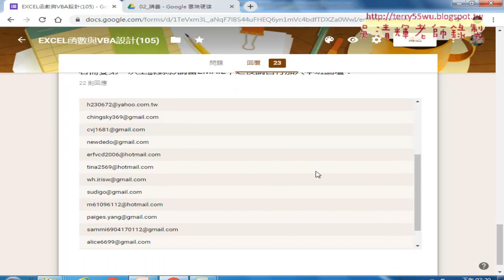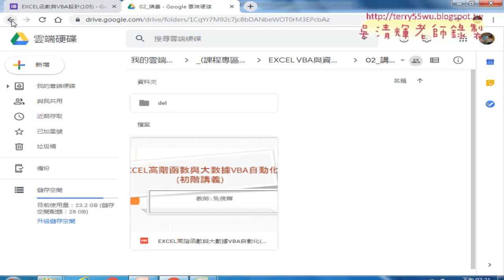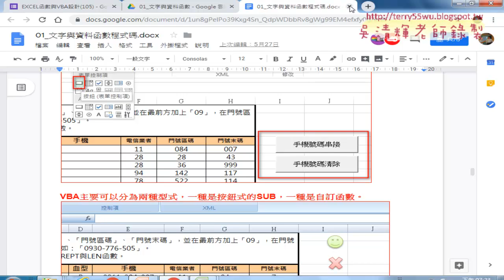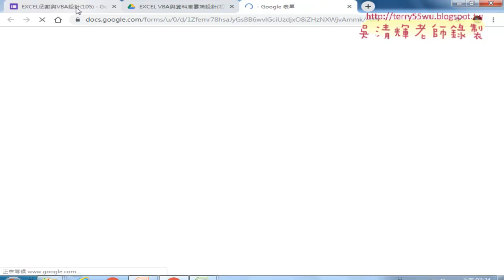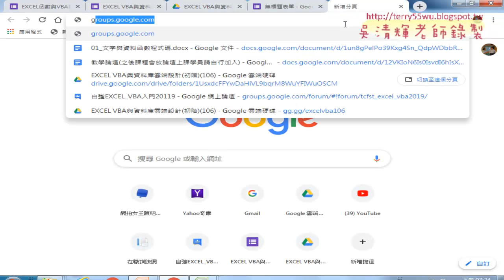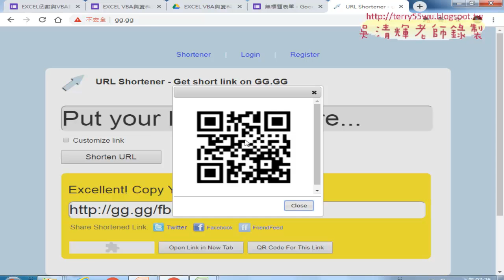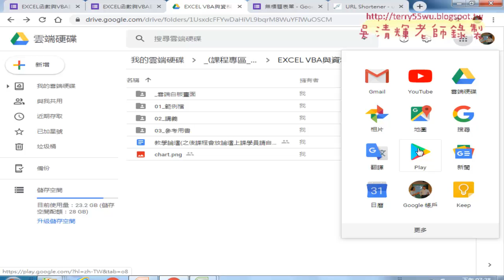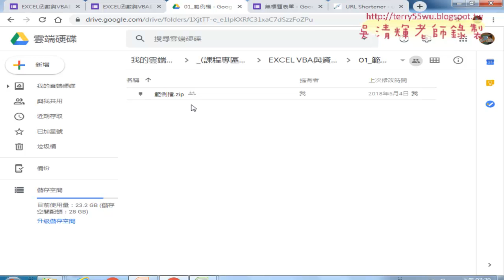01 問卷結果與雲端表單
從Excel函數到VBA雲端巨量資料庫應用班01(問卷結果與雲端表單&課程簡介與講師介紹&綜合練習用REPT與LEN函數&MID與IF函數判斷性別&LEFT與IF與串接公式&綜合練習串接與用REPT與LEN函數&TEXT函數與錄製巨集)

上課內容：
01_問卷結果與雲端表單
02_課程簡介與講師介紹
03_綜合練習用REPT與LEN函數
04_MID與IF函數判斷性別
05_LEFT與IF與串接公式
06_綜合練習串接與用REPT與LEN函數
07_TEXT函數與錄製巨集

課程理念：
1.熟悉EXCEL內建各類別250幾個函數(理解代替死背)
2.從函數到VBA設計(Sub)與自訂函數(Function)
3.錄製巨集與編修VBA程式
4.學會VBA的重要使用技巧(變數、迴圈與邏輯)
5.學會VBA表單設計與將EXCEL當資料庫
6.學會快速下載網頁資料(巨集錄製、迴圈、邏輯)
7.用EXCEL做銷貨單
8.EXCEL建立查詢系統(地址合併)
9.延伸進階課程資料庫、多工作表、工作簿、網路爬蟲等應用
10.與Python程式協同應用

上課用書：
Excel VBA一點都不難：一鍵搞定所有報表
作者： Excel Home
出版社：博碩
出版日期：2013/06/26
定價：380元

吳老師  107/10/3